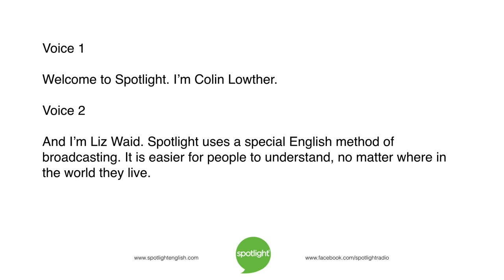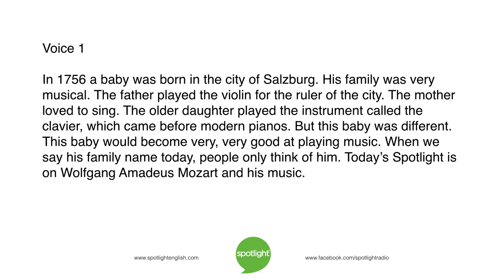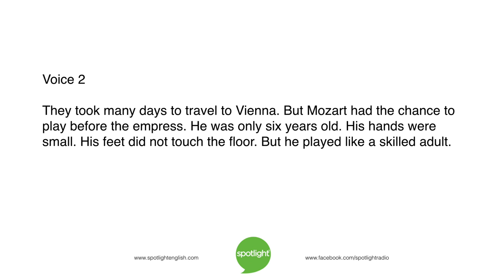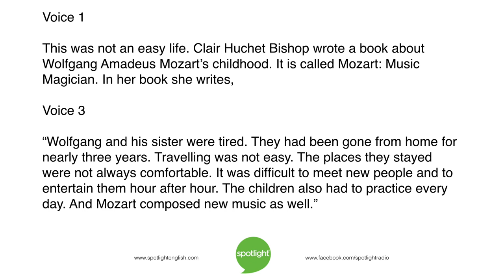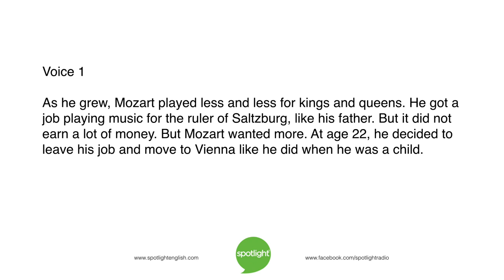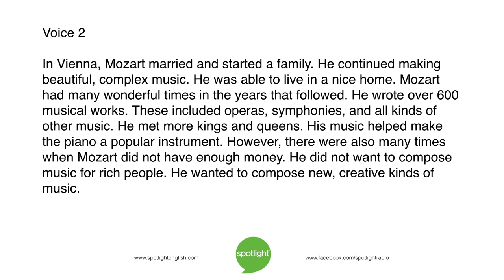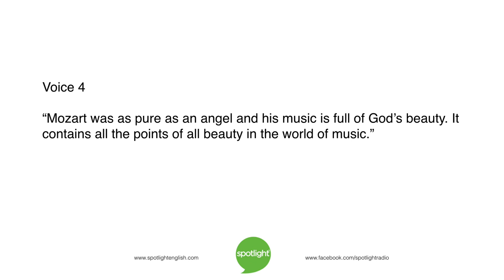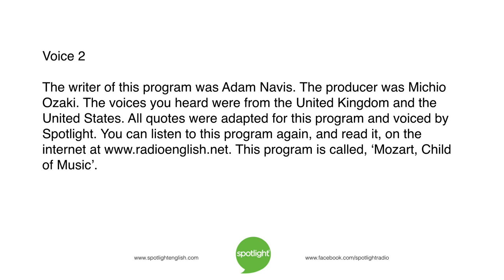Mozart, Child of Music | ADVANCED | practice English with Spotlight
Colin Lowther and Liz Waid look at the life of one of the world’s most famous musical writers – Wolfgang Amadeus Mozart.